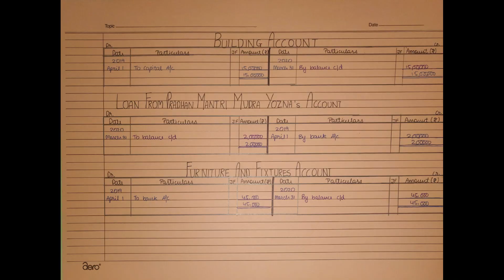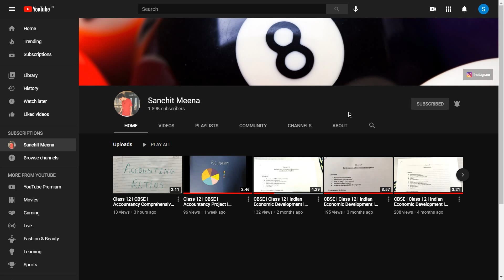Class 11 | CBSE | Accountancy Project | Financial Statements, Journal, Ledger, b/s, Trading ,P&L a/c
Accountancy Class 12 CBSE project on Transactions, Journal, Ledger, Trial Balance and Financial Statements.

Do like, do comment!! It'll just motivate me to put some more good content for you guys.
Thanks!